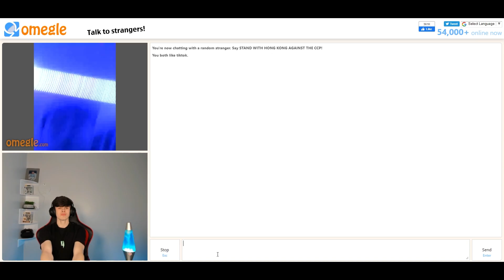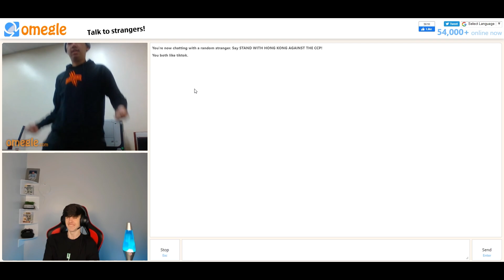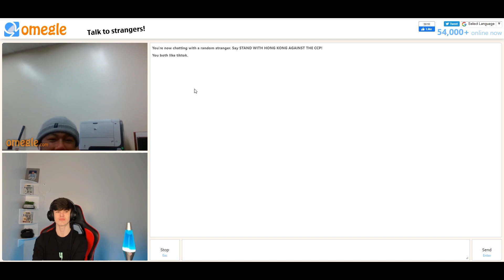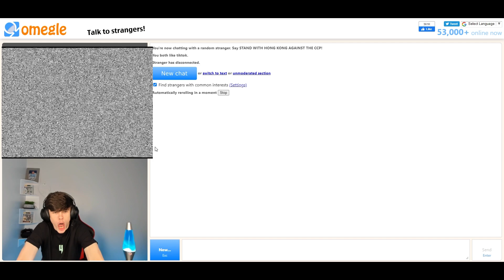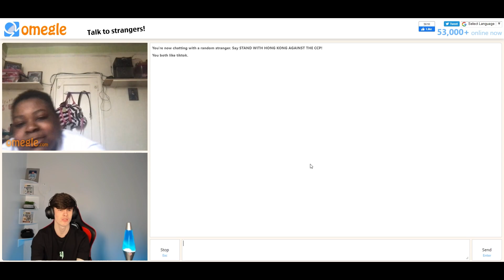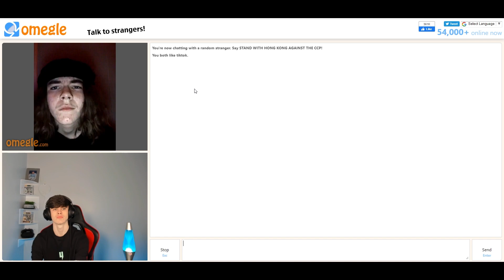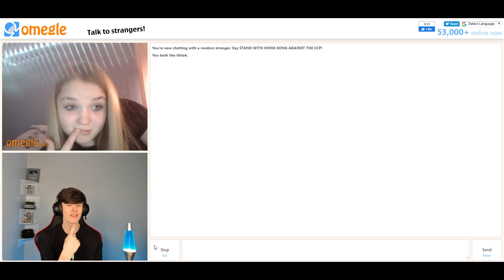I LOVE OMEGLE!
I cant describe how random Omegle is hahah its sooooo funny! Cant wait to see who was your favourite, hope you enjoy STILLGANG.